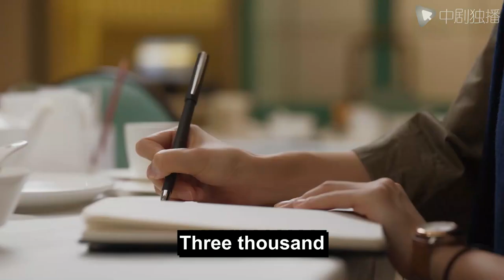The girl pretendes to be gold diggerand rejected the marriage proposal of the villain ex-boyfriend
►Drama Name:Bad School Prince
► Episode:33
► Plot summary:
As soon as Fang Zhiheng started her professional life, the world was completely turned upside down by the intrusion of "bad boy" Li Qixing.
Fang Zhiheng regarded Li Qixing as a rich family without knowledge and skills, but after several confrontations between the two, they developed different feelings... When love and career were on the right track, Li Qixing found out that she came with revenge